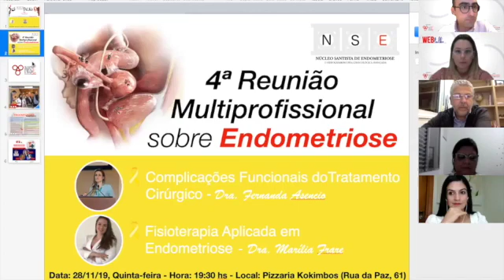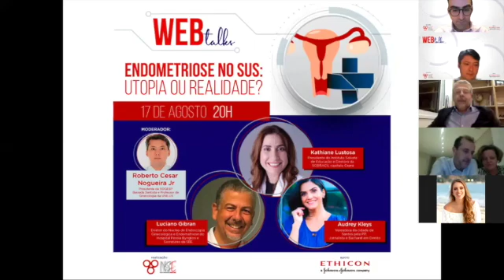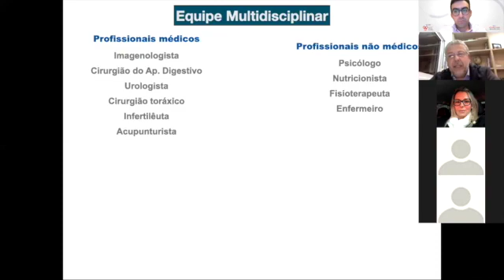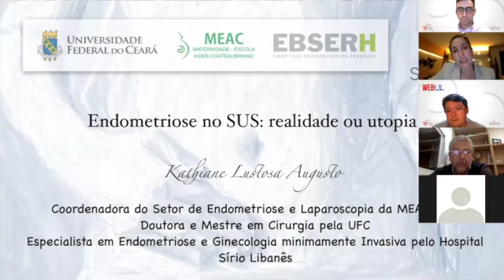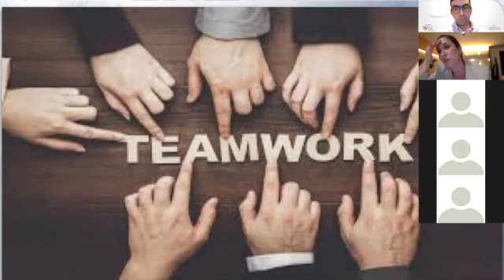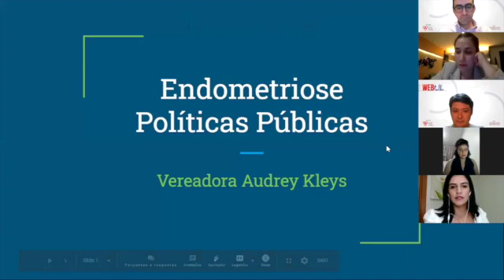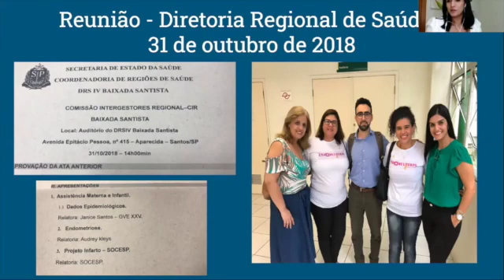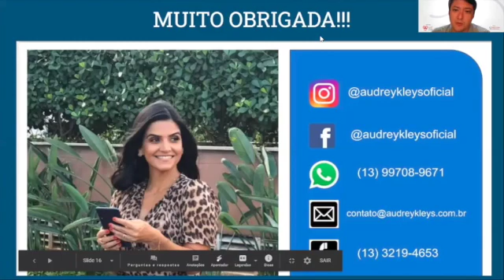2º WebTalks do NSE - 2020 | Endometriose no SUS: utopia ou realidade?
No 2º WebTalks promovido pelo Núcleo Santista de Endometriose entrou no debate sobre como solucionar essa doença reconhecida como um problema de saúde pública. A experiência de Serviços renomados que atendem pacientes com endometriose expõe seus trabalhos frente às dificuldades do Sistema Único de Saúde. Vários atores participam da discussão o que marca o início das cirurgias de endometriose no SUS da Baixada Santista.